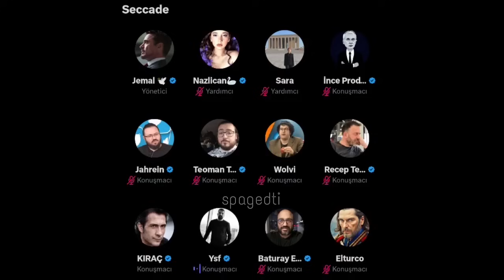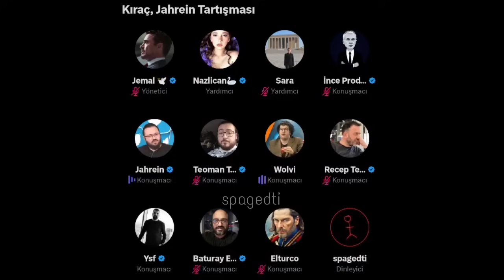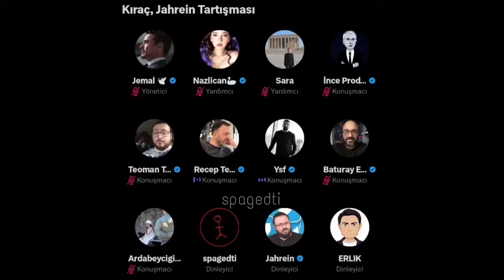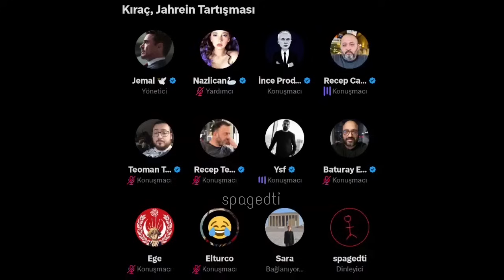Jahrein vs Kıraç Kavgası!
Seviliyosun ♡

1 Nisan 2023 tarihli @jilicdaroglu'nun Twitter Spaces yayınından alınmıştır.

İyi Seyirler